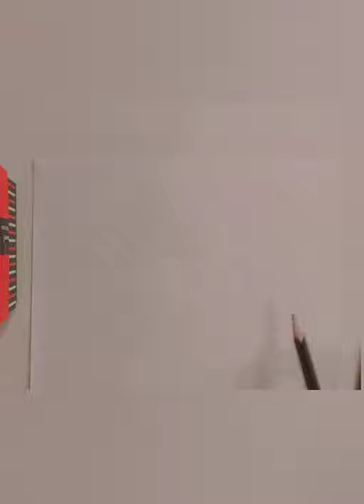Drawing Robert Pettinson as Edward Cullen - Artist Jale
Artist  Jale 💕